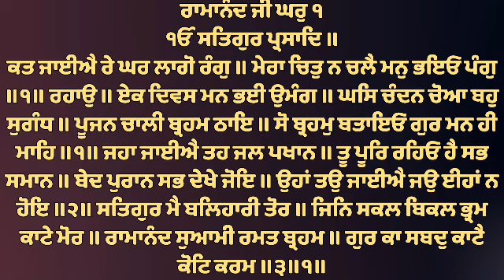( Raag Basant ) Kat Jaiye Re Ghar Lago Rang - Bhai Sukhjit Singh Ji Hazoori Ragi Sri Darbar Sahib